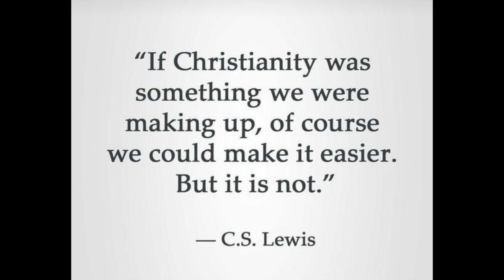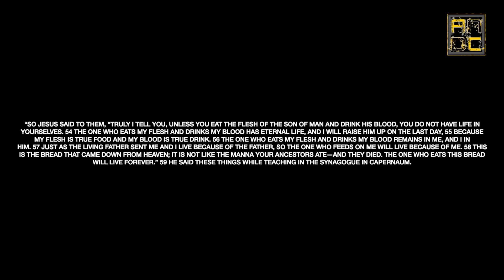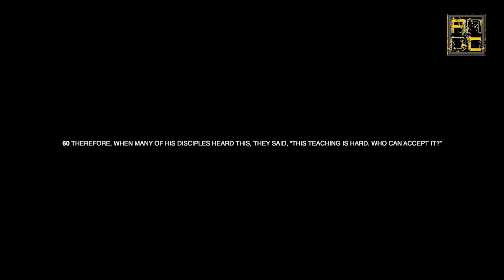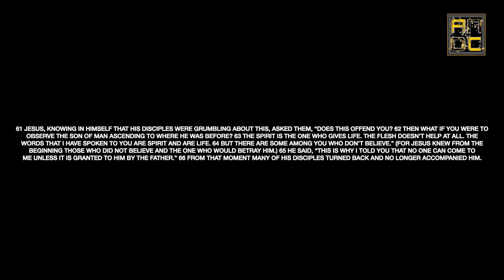A Faith That Will Cost You!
The Lord has done everything for us!  The Disciples learned fast that Jesus was the Saviour of the world...but they also learned a lesson that most people struggle with:  that this Faith Will Cost them everything!  C.S. Lewis wrote "If Christianity was something we were making up, of course we could make it easier.  But it is not."  This is an excellent message from Pastor Kyle Slussher of Faith Community Church and needs to be heard.  The Lord loves you and wants you to be one with him!